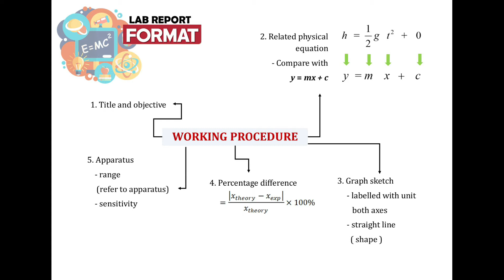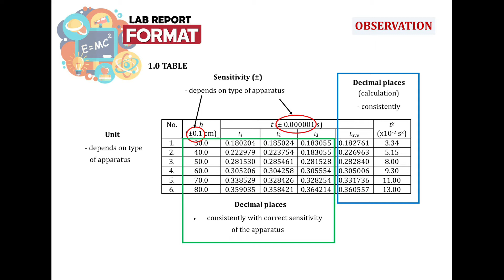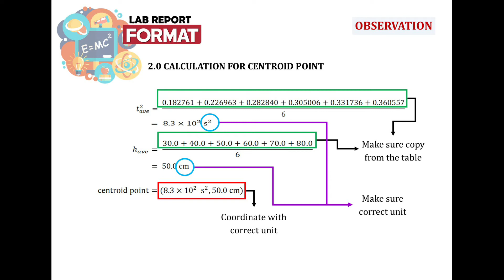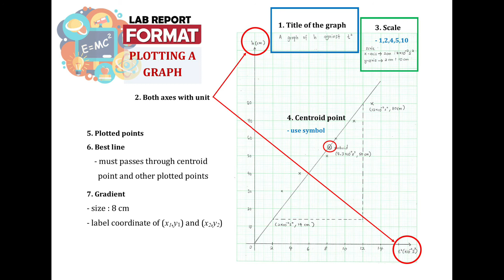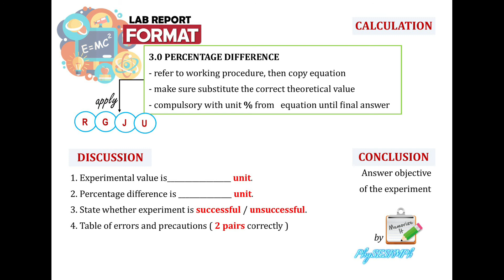Format For lab Report PHYSIC MATRIKULASI KPM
Fizik Kolej Matrikulasi Pahang. Save sini sebab memori telefon tak cukup 😭